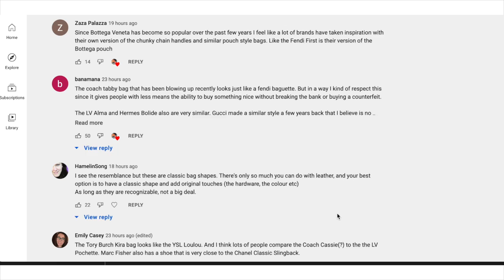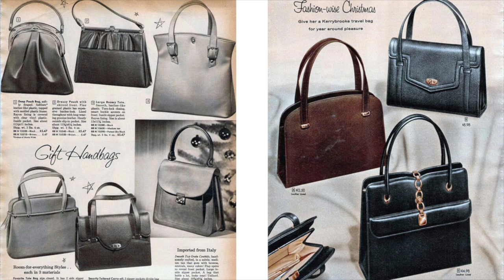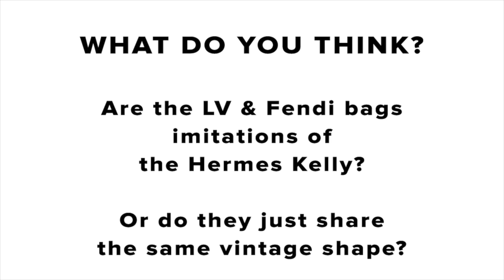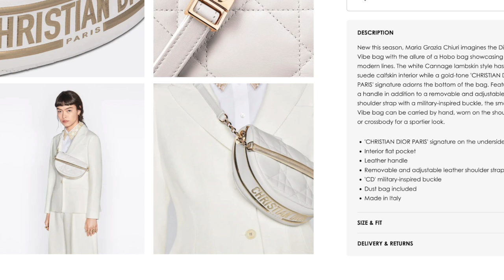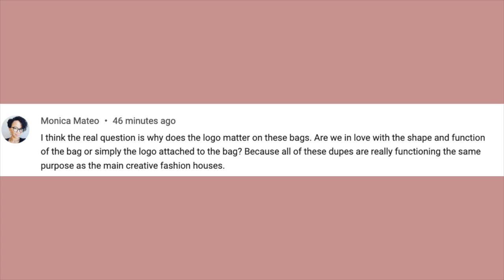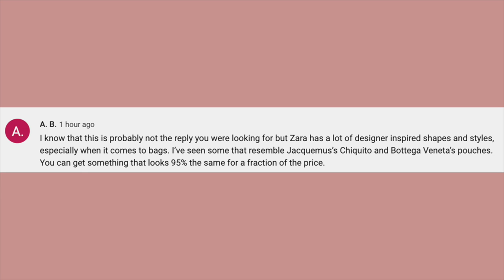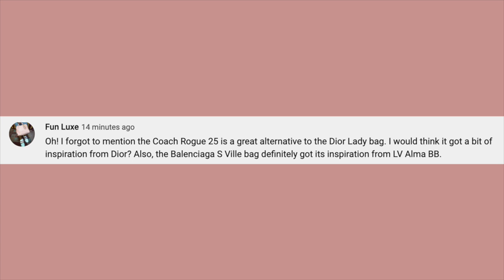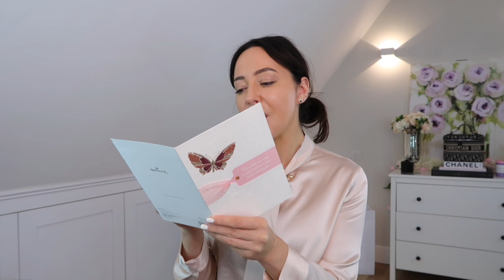LAZY DESIGNING OR COPYING HERMES?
Get a discount on most brands on Farfetch with code SHOHET10YT. It works on YSL too!! This code expires 28th January 2022 (fyi) and it will only work if you create a new account.

BALMAIN BAG (get a discount until 28/01/22 with code SHOHET10YT from a new account only)

BALMAIN BOOTS (get a discount until 28/01/22 with code SHOHET10YT from a new account only)

MY JUMPER - I made it :)

MAILTIME PARTS 1, 2, 3

Codes SHOHET10YT & SophieS15 were given to me for videos in Dec 2021. I don't profit from them.